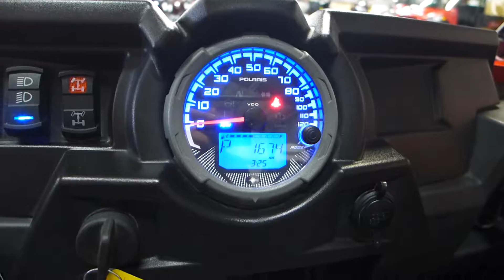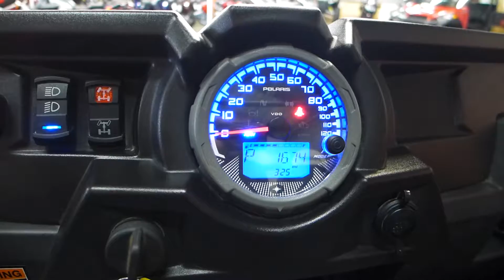2015 Polaris RZR 900S